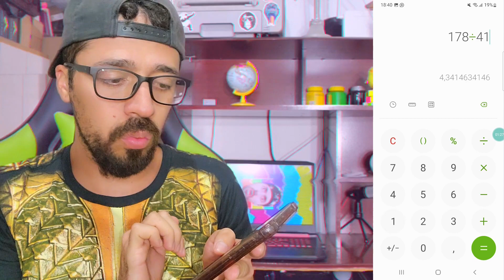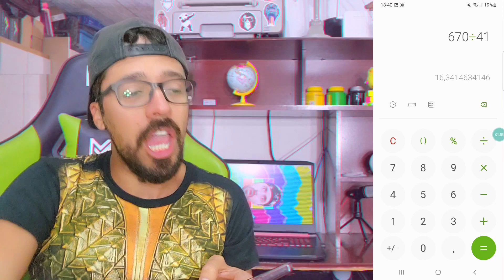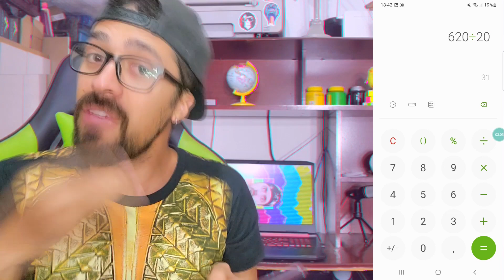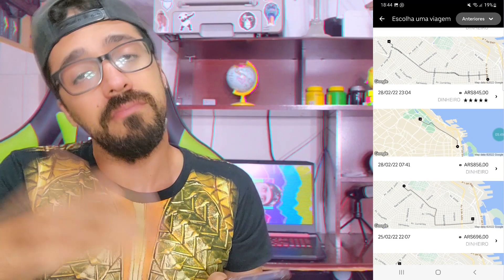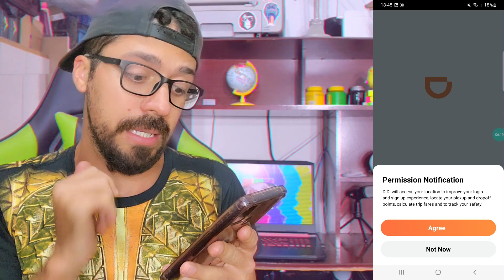UBER FUNCIONA NORMAL NA ARGENTINA ? TEM OUTRO APP DE TRANSPORTE ?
🟢 No vídeo de hoje, você encontra as seguintes informações:

Consigo chamar uber normalmente na Argentina, usando dinheiro ou cartão de crédito? tem outro app de transporte? Dicas da experiência que tive.